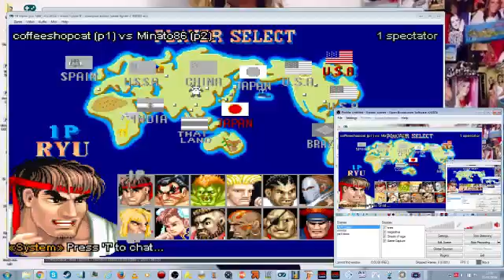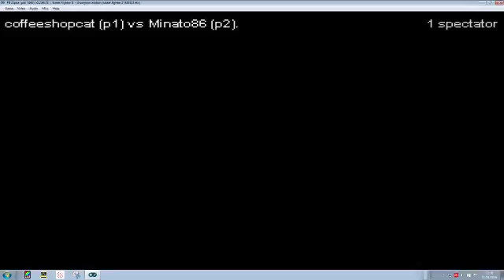SF2 ce bullshit